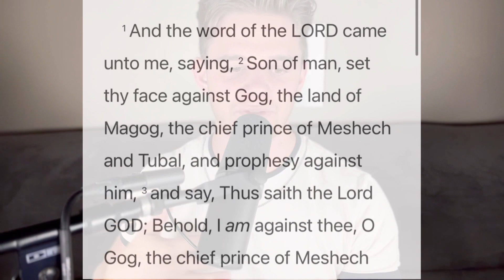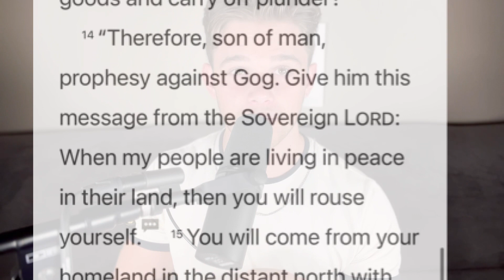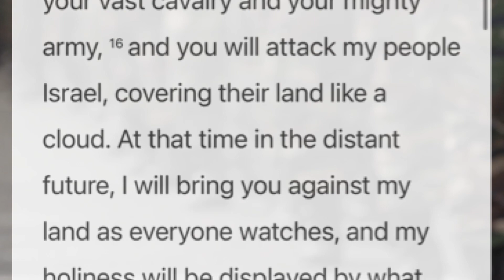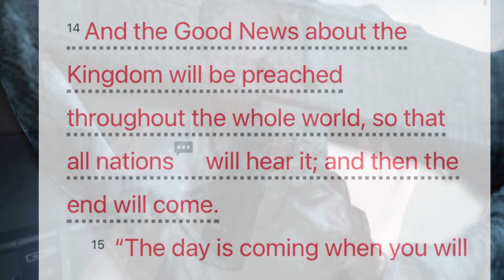God is Telling us about Gog and Magog you have been BLIND TO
End Times PROOF: PROPHECY FULFILLED || Gog and Magog WAR EXPOSED in real time
The Story of Gog and Magog (Ya'juj And Ma'juj)
Gog, Magog and Russia: Understanding the Biblical End Times
Russia and Ukraine Prophecy FULFILLED
Israel's Dilemma in Russia-Ukraine War | Why Jerusalem Can’t Afford to Antagonise Putin
Gog, Magog, Russia, Ukraine and the Antichrist
Prophecy Update | Russia, Ukraine, & The Battle of Gog & Magog | Ezekiel 38-39
"Russia uses religious sentiments to support political crusades" Religion in the Russia-Ukraine war